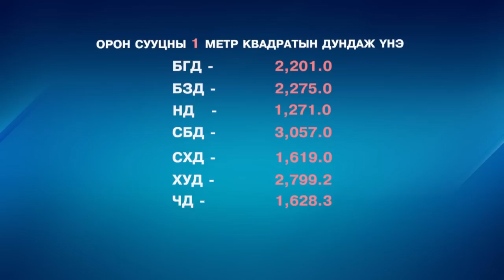C1 Newsroom - Шинэ орон сууцны 1 метр квадратын дундаж үнэ 2,3 сая төгрөг байна.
Шинэ орон сууцны 1 метр квадратын дундаж үнэ 2,3 сая төгрөг байна. Өнгөрөгч дөрөвдүгээр сард орон сууцны метр квадратын үнэ бусад саруудаас хамгийн өндөр буюу 2,4 сая төгрөгт хүрчээ. Энэ нь улирлын чанартайгаар өссөн үзүүлэлт юм байна. Тэгвэл 2015 онд орон сууцны ямар төлөвтэй байхыг дараах мэдээллээс үзнэ үү.